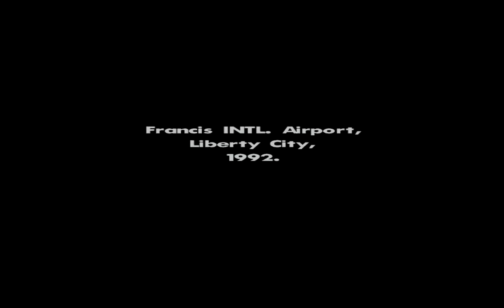GTA San Andreas Part 1 and Update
First, well technically second after Skyrim, of the games I play for fun aside from the walkthroughs requested, and my favorite GTA. Come with me through this busted ass city to deal with bustas and hoes and an overuse of the n word. Also a small update on how I'm gonna upload stuff.